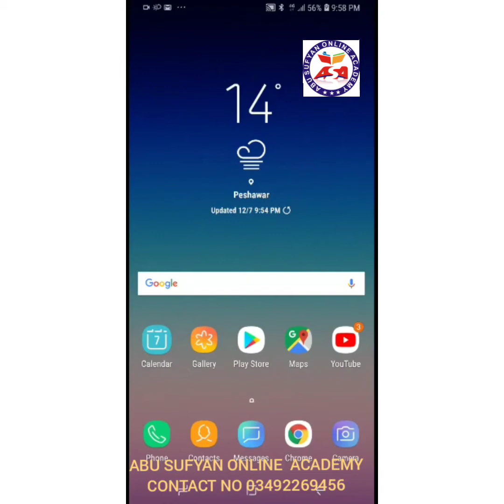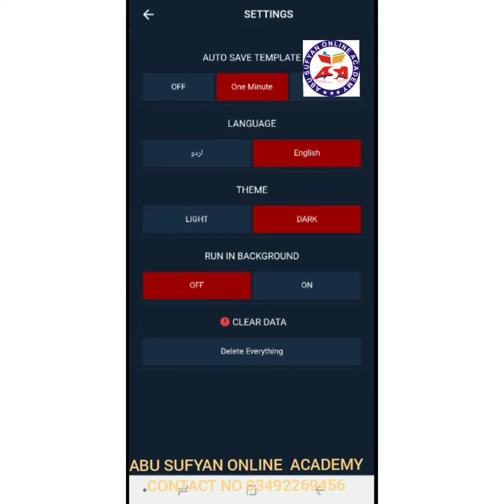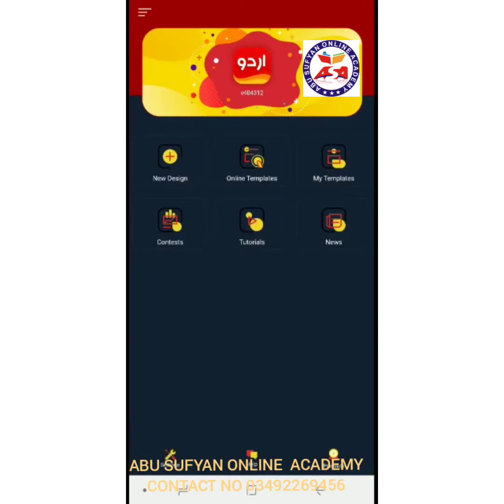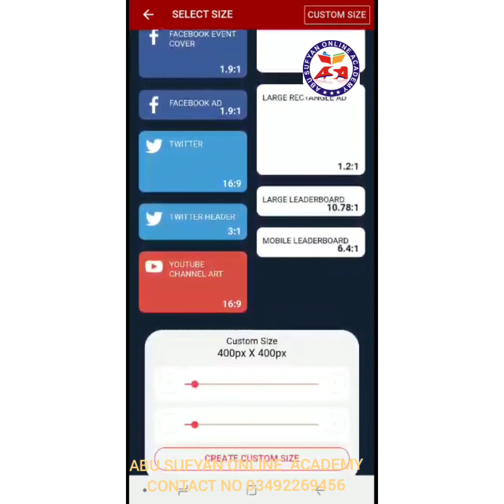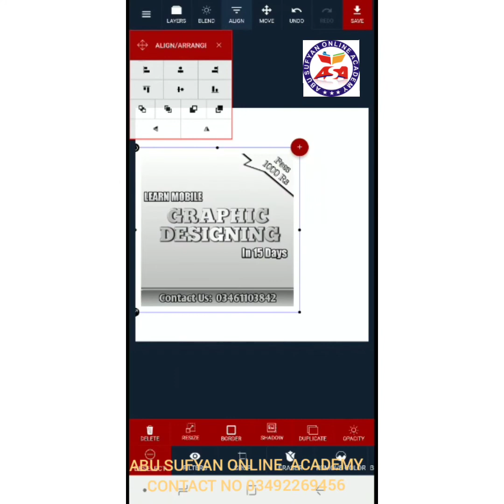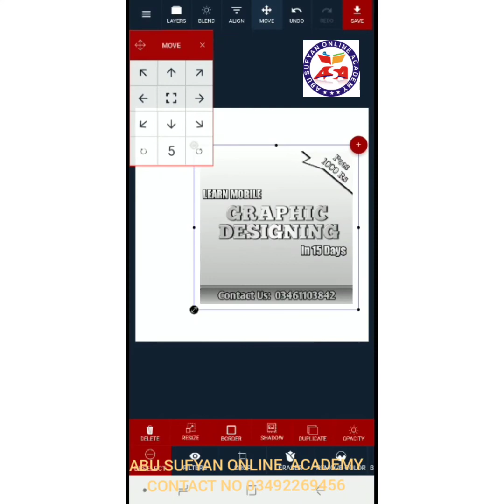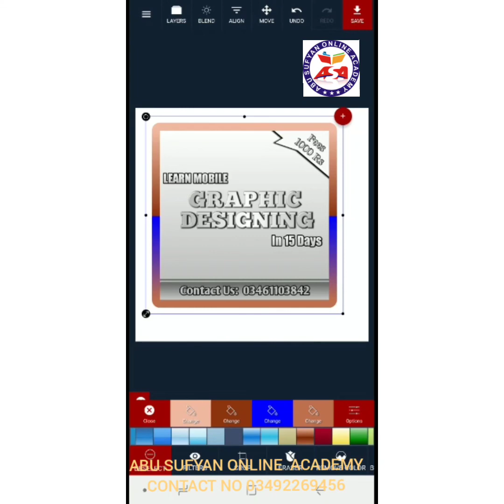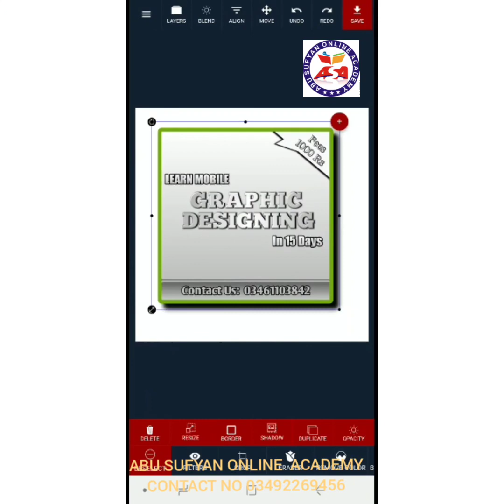How to Make Graphic Designning on your Mobile phone explain Urdu desighner application(lesson No 1)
Mobile par graphics Designning Kaisy banaye